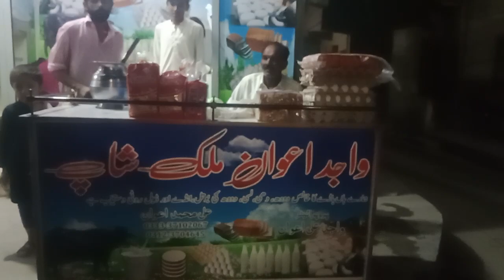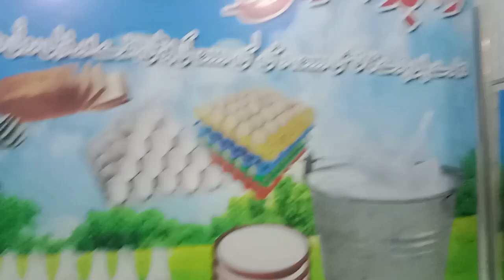Wajid Awan Lassi & Milk shop